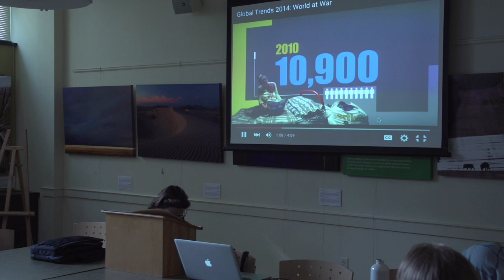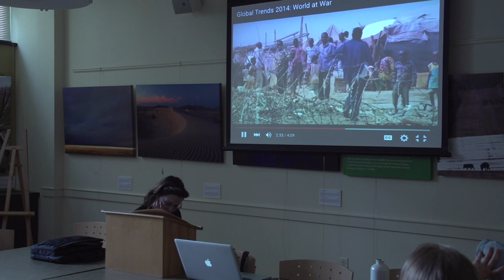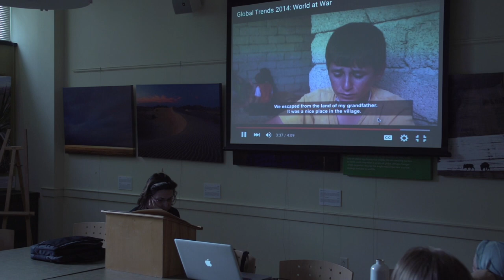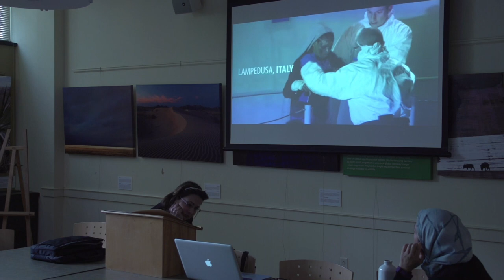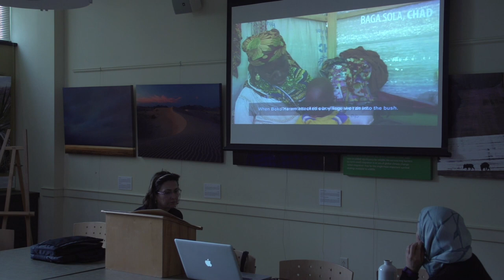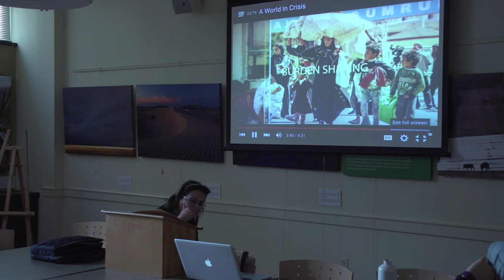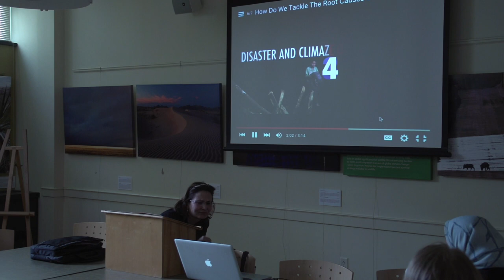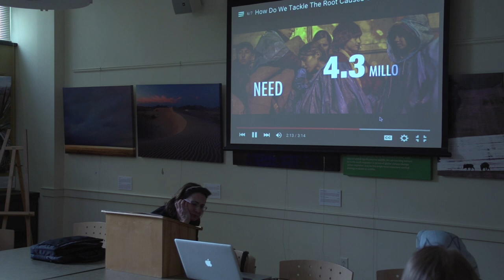Lecture: The Syrian Refugee Crisis with Susan Akram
This video is about Syrian Refugee Crisis with Susan Akram presented by the Boston University School of Theology